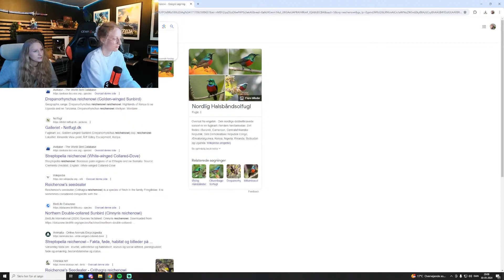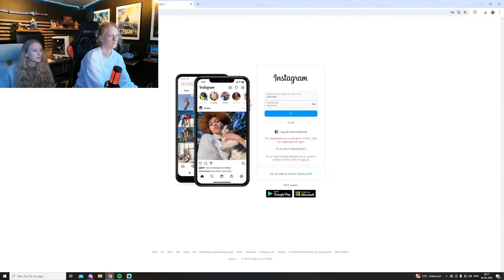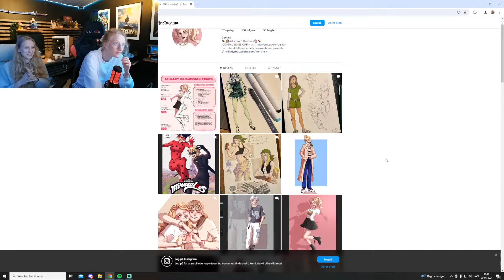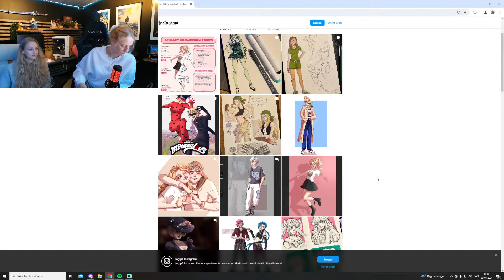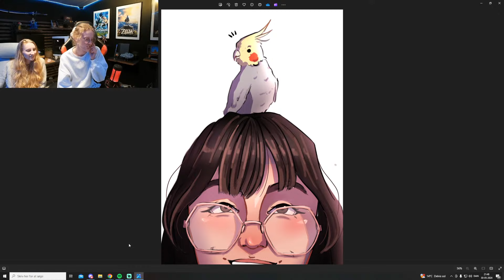1000 Subs Livestream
Me, my sister and Charlie are talking about parrots or anything you want to know!

Ask any question you would like answered :)